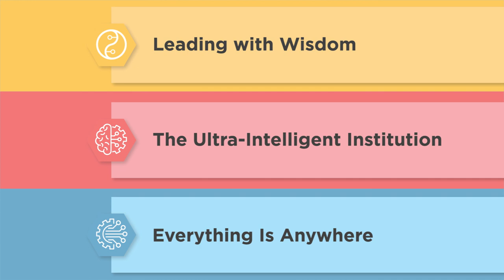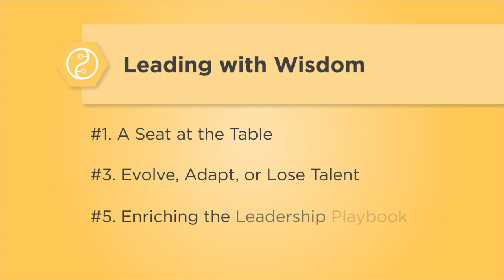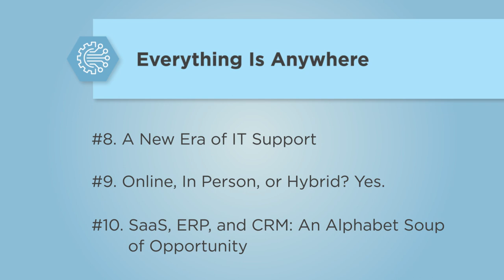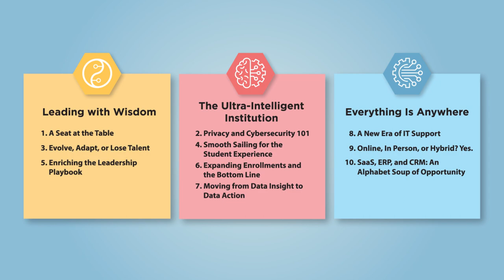2023 Top 10 IT Issues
The EDUCAUSE 2023 Top 10 IT Issues help describe the foundation models that colleges and universities will develop next year and beyond, acting on what was learned in the pandemic and framed by the three building blocks of leadership, data, and work and learning.